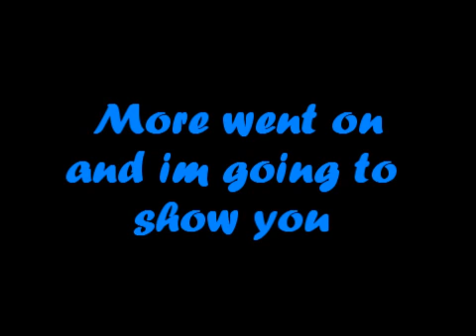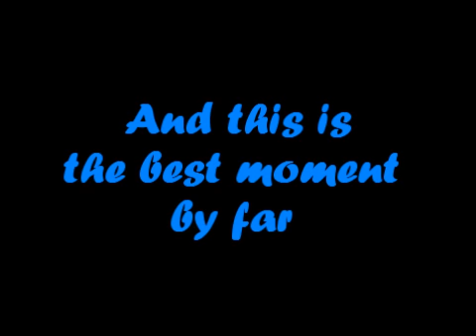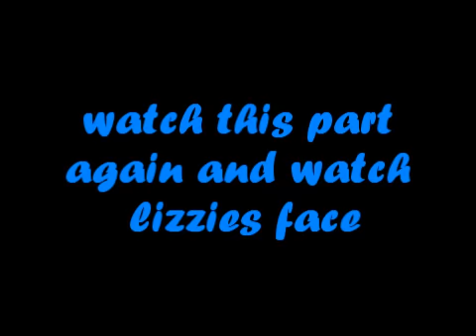Ok please watch this :D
ok this is so funny shit me and my besty do in our free time this is just the bloopers to our latest episode but hey come check out our channel